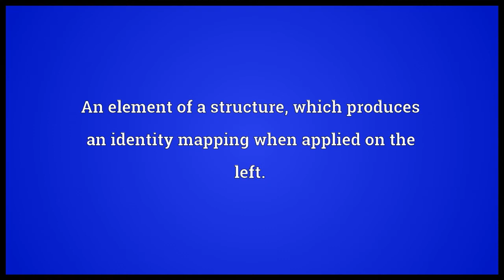Left identity Meaning